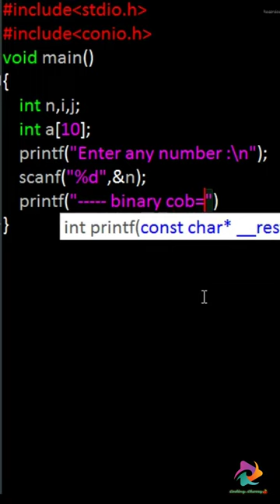C program to convert decimal number to binary number [code] [tutorial]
program to convert decimal to binary in c
decimal to binary conversion program in c++
write a program to convert decimal to binary in c
write a program to convert decimal number into binary number in c
decimal to binary short trick
decimal to binary in c